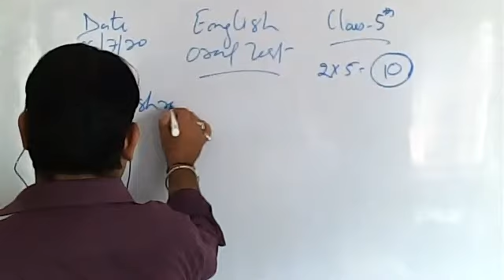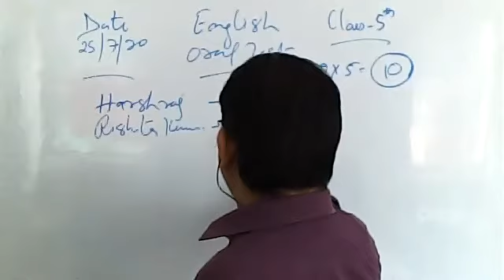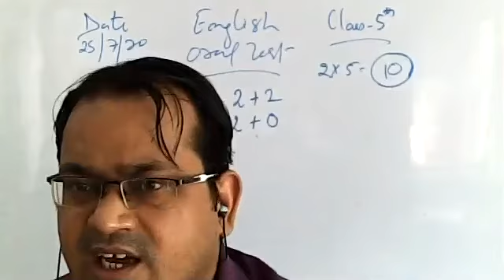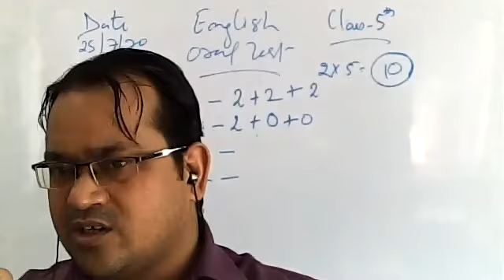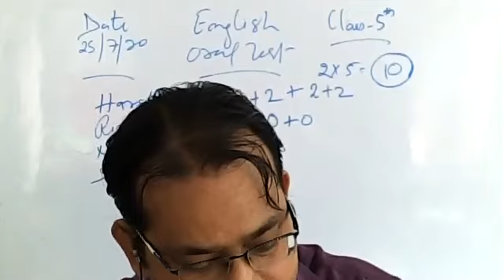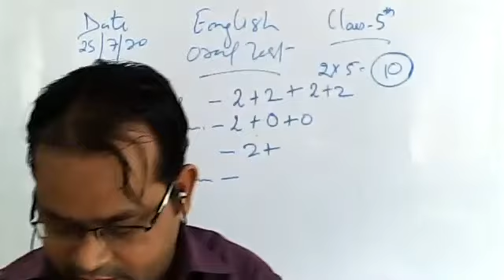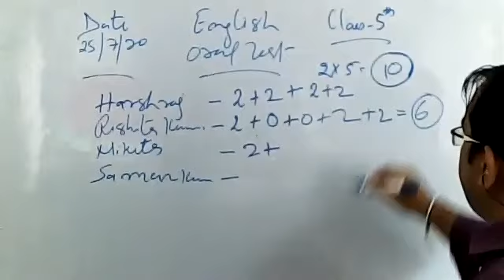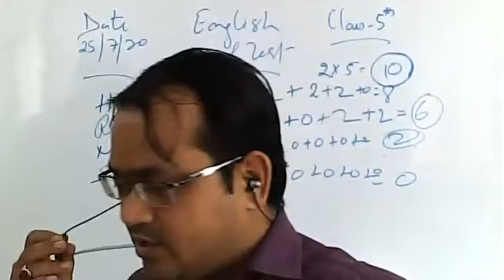CLASS 5 ENGLISH ORAL TEST